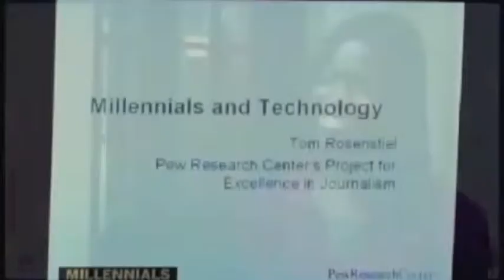Millennials, Media and Information Presentation of Findings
Experts on media and technology examined how Millennials are seeking, sharing and creating information. Panelists were: Danah Boyd, Microsoft Research New England and Harvard University's Berkman Center for Internet & Society; Dylan Casey, product manager, Google; Amanda Lenhart, senior research specialist, Pew Internet & American Life Project; and Tom Rosenstiel, director, Pew Research Center's Project for Excellence in Journalism.